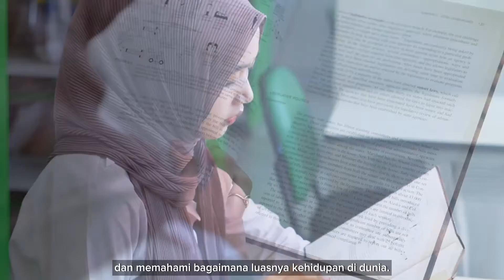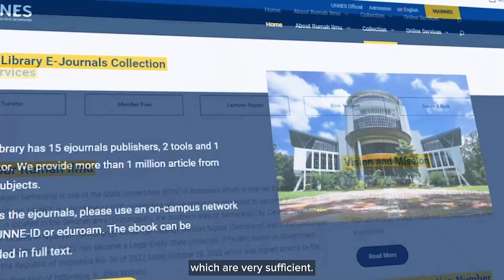Profil Perpustakaan Rumah Ilmu UNNES 2024